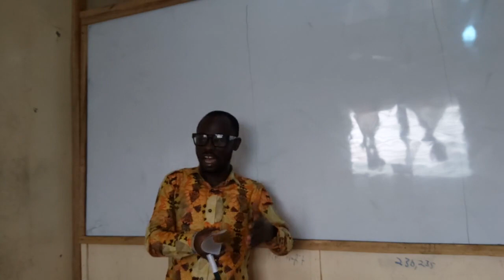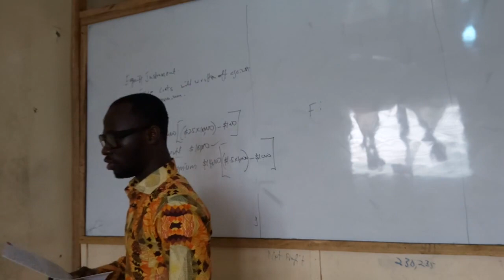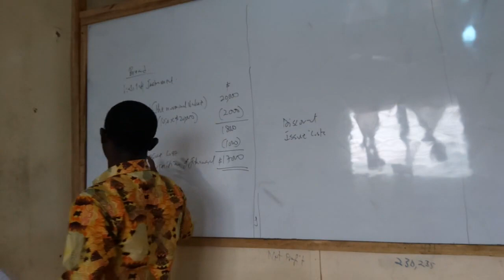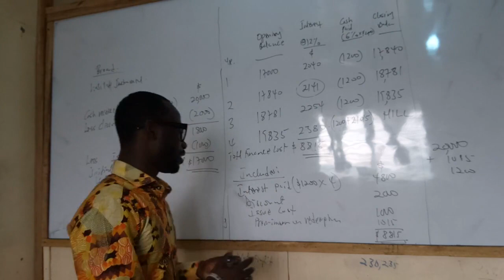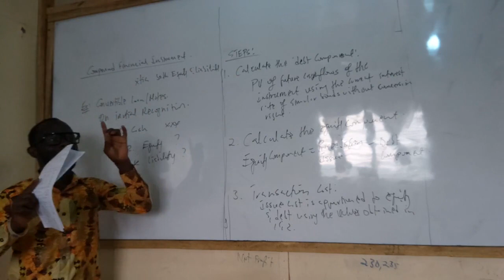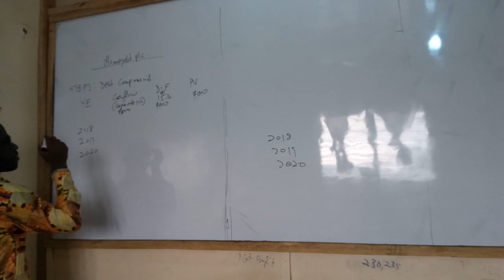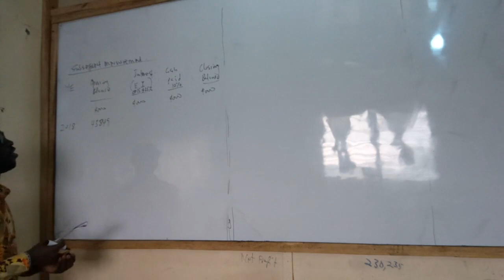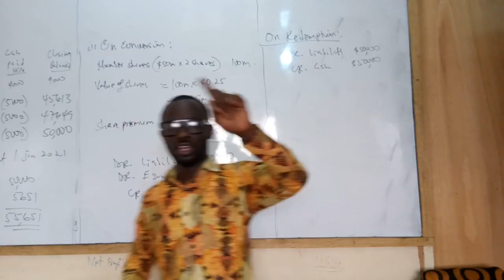IFRS 9 - Financial Instrument - Compound Financial Instrument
In this video, IFRS 9 Financial Instruments, Nhyira Premium explains one of the key accounting standards IFRS 9 Financial Instruments.

In this lecture, NHYIRA PREMIUM answers and explain the following:

1. What are Financial Instruments?
2. What are the different types of Financial Instruments?
3. What are derivative Financial Instruments?
4. What are the classifications of Financial Instruments?
5. What is accounting for Financial Instruments?

In addition to the above, He explains the features of Financial Instruments, the accounting treatments of various types of Financial Instruments, the purpose of IFRS 9 and other key issues.

This video is certainly for students preparing for the ACCA F7 and ACCA P2 examination as well as students of the Institute of Chartered Accountants Ghana (ICAG) studying Financial Reporting and Corporate Reporting.

Please note that all materials in this video are from the books of Nhyira Premium and you can check them here

My Channel